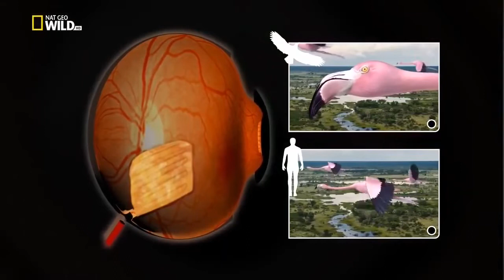Vahşi Hayvanlar Avlanıyor ! Komodo ejderi ( Belgesel )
vahşi hayvanlar avlannıyor